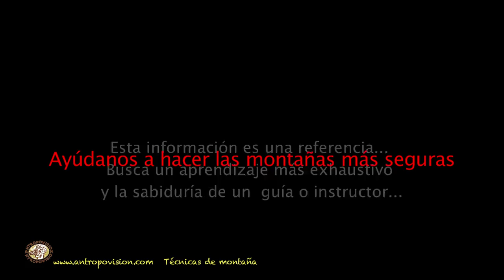Cómo elegir la talla de tu calzado de montaña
Ampollas, rozaduras, uñas maltrechas, dolor en los pies... ¿Tiene que ver la mala elección de la talla? Conoce todo lo qeu debes saber para elegir la talla de tu calzado de montaña correctamente.